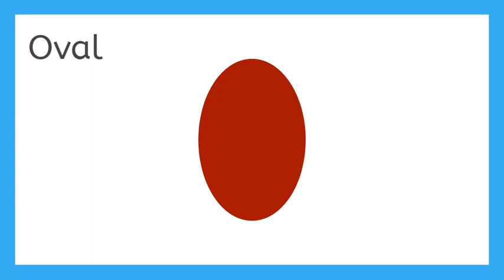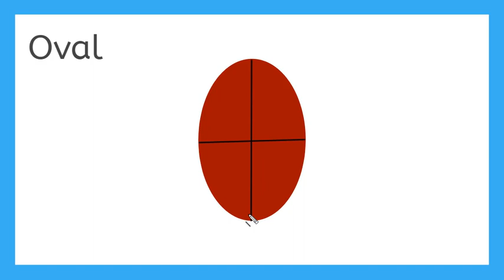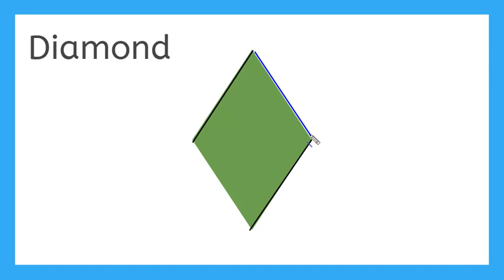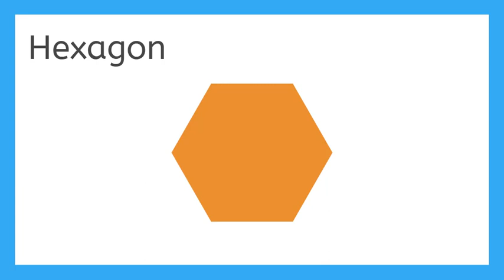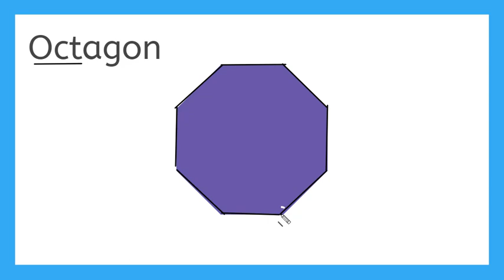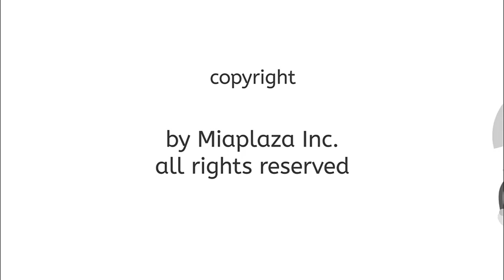2D Shapes: Part 2 - Math for Kids!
Let's learn more about 2D shapes!